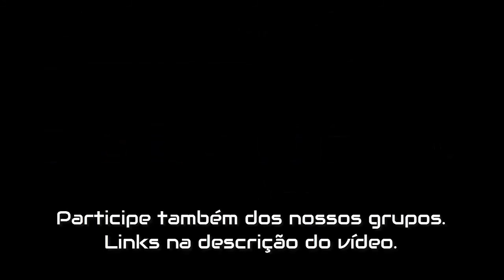Killer Instinct - Season 3 - Arbiter vs Hisako